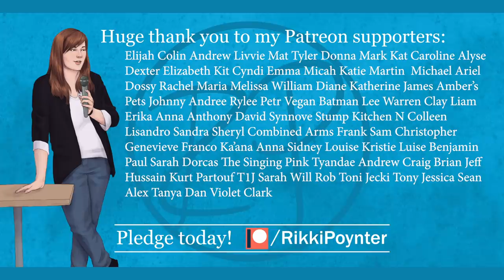Words This Deaf Woman Cannot Say | Rikki Poynter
EQUIPMENT:
Canon G7X Mark II
Rode smartLav+
MacBook Pro

WISHLIST:
YOUTUBE WISHLIST »
AMAZON WISHLIST »
BOOKS WISHLIST »

Claremont, NC
28610

Please include my name in the subject line. Thanks!